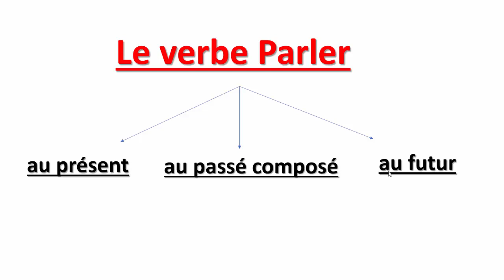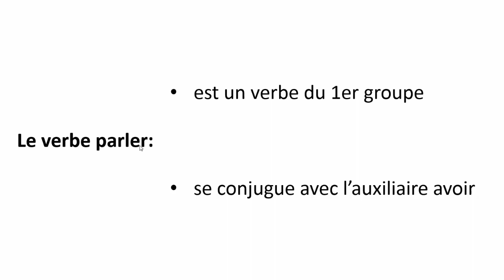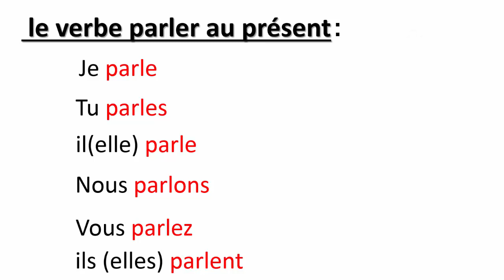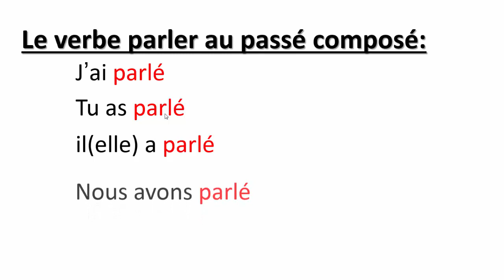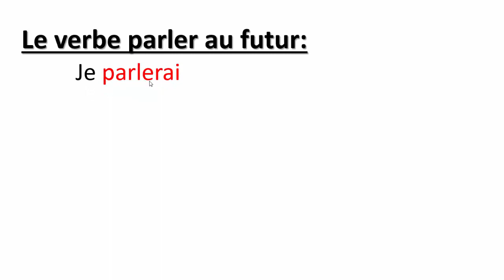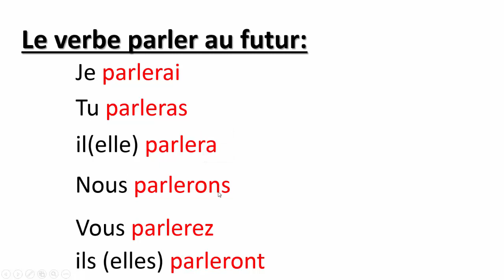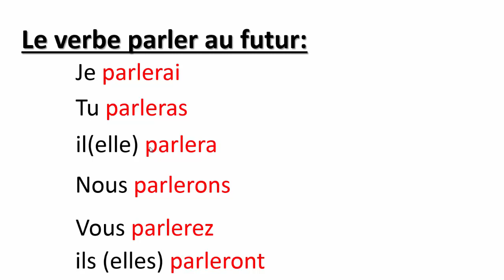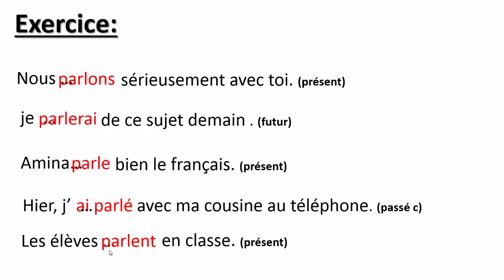Conjugaison-- Le Verbe Parler Au Présent, Au Passé Composé Et Au Futur-- تعلم الفرنسية